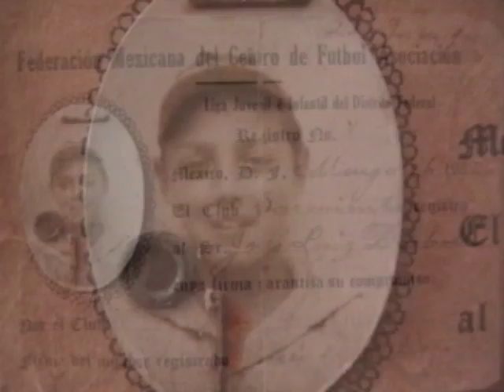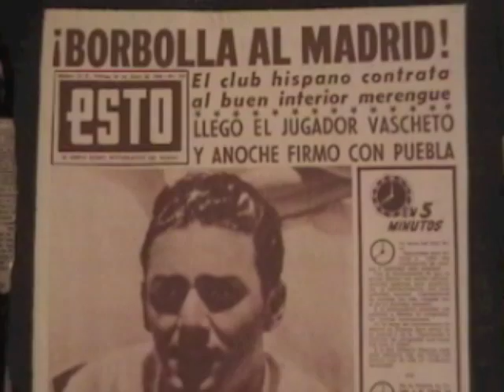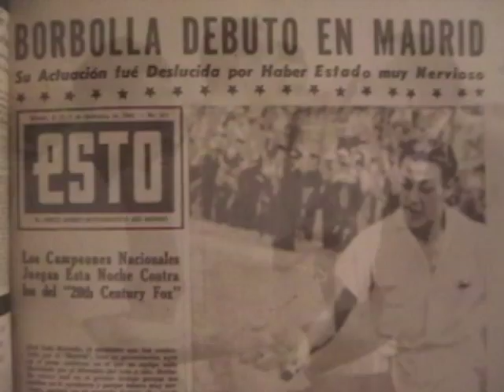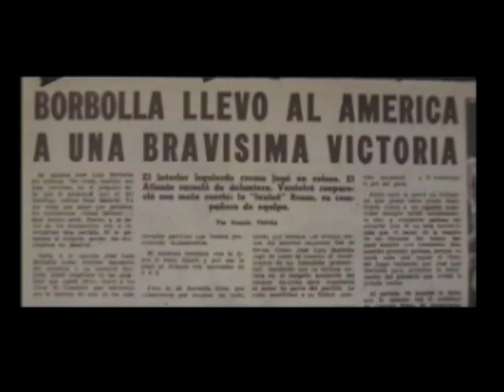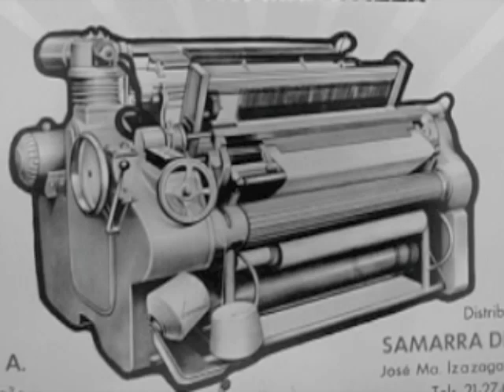José Luis Borbolla, el aventurero olvidado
Eran tiempos de guerra cuando el mexicano José Luis Borbolla cruzó el Atlántico para probarse con el Real Madrid. Su nombre quedó escrito en la historia y es su familia quien le rinde homenaje.